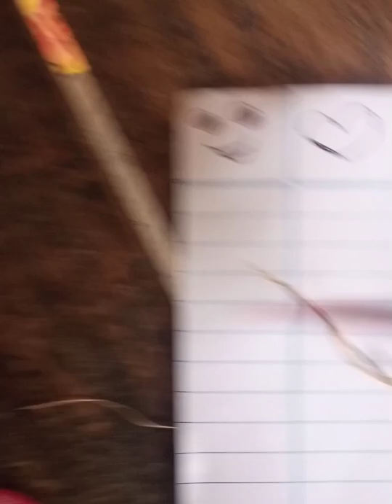foam ka teddybear banane ka easy tarika##😍🙂💗💗